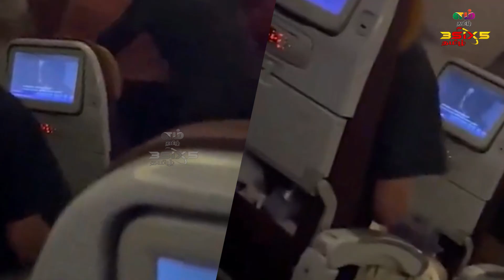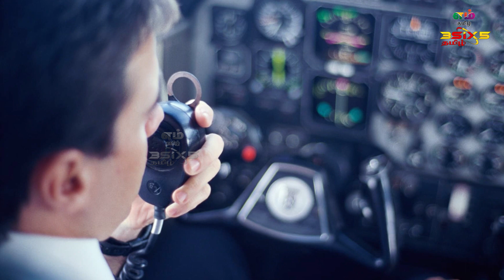நடுவானில் விமான ஊழியருக்கு குத்துவிட்ட பயணி! | m tamil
About M TAMIL:

அரசியல் முதல் விளையாட்டு வரை, சுவாரசியமான தகவல்கள், மருத்துவ ஆலோசனைகள், சுட சுட சினிமா செய்திகள், வாழ்க்கைமுறை என அனைத்து விதமான செய்திகளை என்றும் நடுநிலையுடன் தெரிந்து கொள்ள இப்பொழுதே இணைந்திடுங்கள் எம் தமிழ் யூடியூப் சேனலுடன்

For instant news updates from politics to sports, interesting facts, medical tips, Hot cinema news, lifestyle and lot more, join M Tamil YouTube channel now and get updated each and every minute